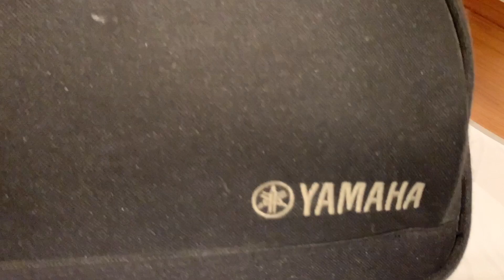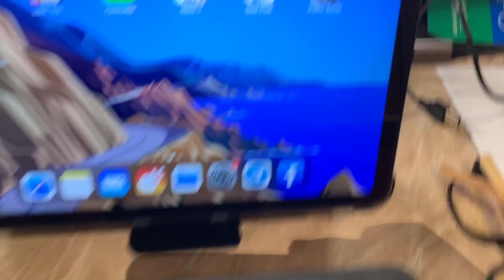CONCIERTO EN UN CRUCERO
YA PUEDES HACERTE MIEMBRO Y COLABORADOR DEL CANAL!!
YA PUEDES APUNTARTE A ESCUELA DE GUITARRA!!
Lecciones y Temas, Blues, Licks, Escalas, Teoría, Etc…
Los Suscriptores del Canal “Escuela de Guitarra” tendrán acceso al canal privado de Telegram donde podrán consultar y descargar los vídeos
En Youtube WEB dale al botón “UNIRME”
Web Oficial: